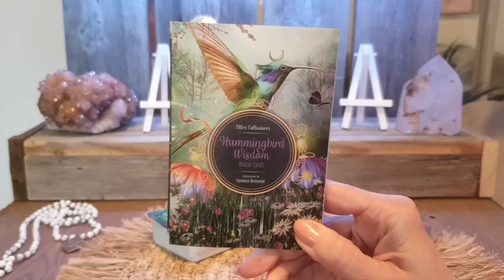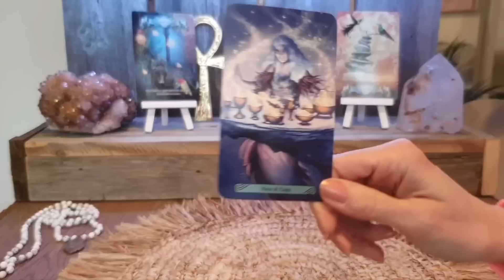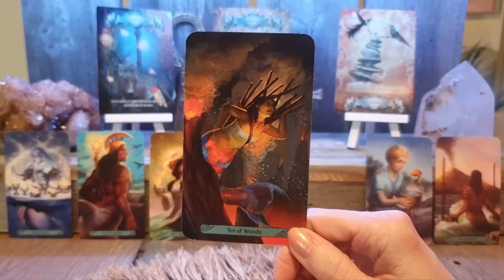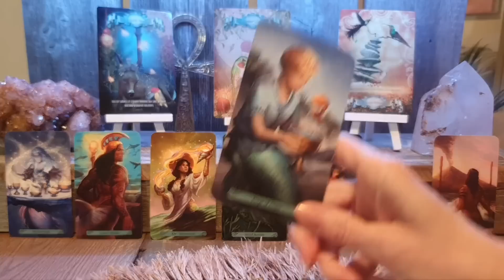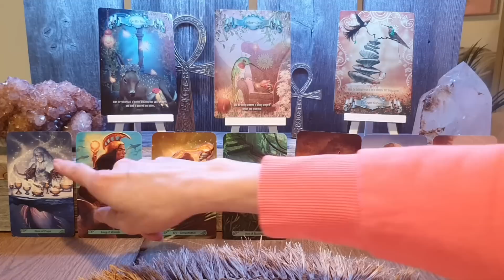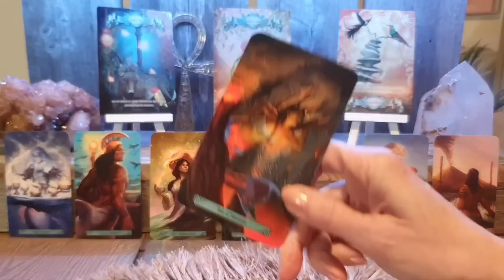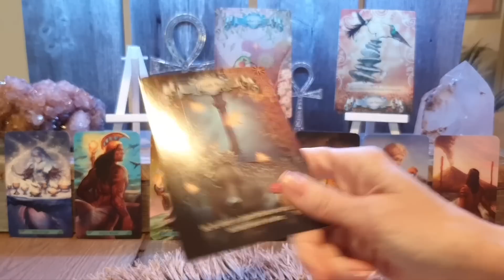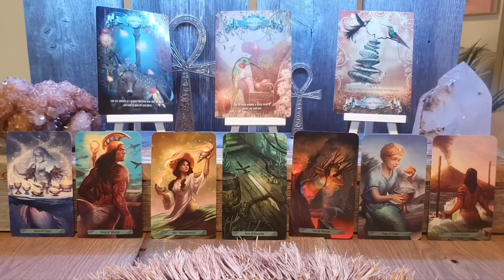OLET LENTÄNYT HIEMAN SIVUUN KURSSILTASI | Sinä ansaitset